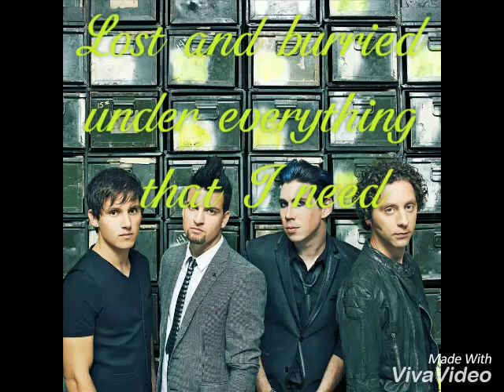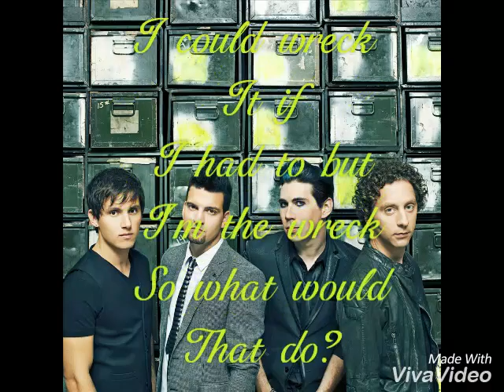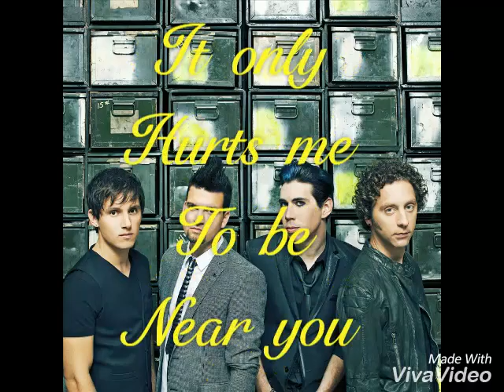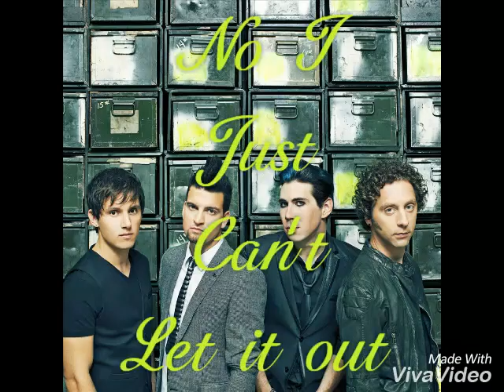Masterpiece Theatre Part I lyrics- Marianas Trench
:3

Another lyric video of Marianas Trench

I may do these for awhile so be prepared

[Future]
Mad Hatter
Tag You're It
7 Years
One Love

I can always do requests too :P